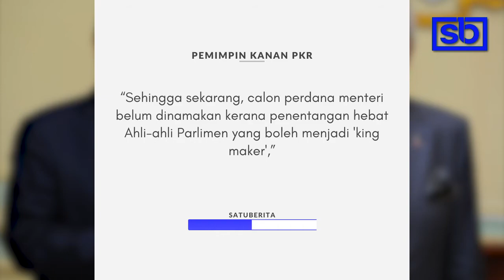Pembangkang tolak Anwar Ibrahim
TERGESA-GESA dan bercelaru. Blok pembangkang mengakui mereka masih belum dapat mengumpul sokongan cukup untuk membuktikan kepada Yang di-Pertuan Agong, bahawa Datuk Seri Anwar Ibrahim layak untuk diangkat sebagai Perdana Menteri.

Walaupun dilaporkan sudah mengutus surat kepada Yang di-Pertuan Agong untuk menyatakan mereka menolak kepimpinan Perdana Menteri, Tan Sri Muhyiddin Yassin, tetapi ia sekadar tindakan tergesa-gesa menyokong surat yang dihantar UMNO.